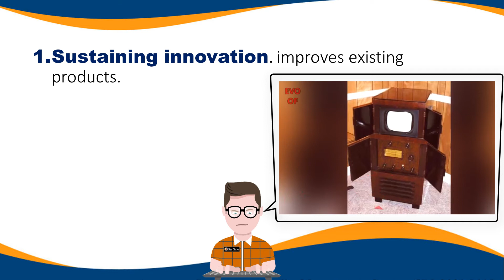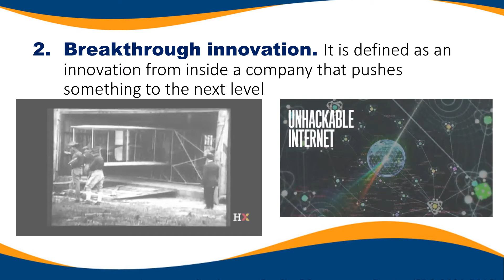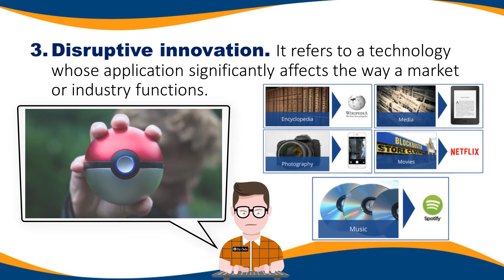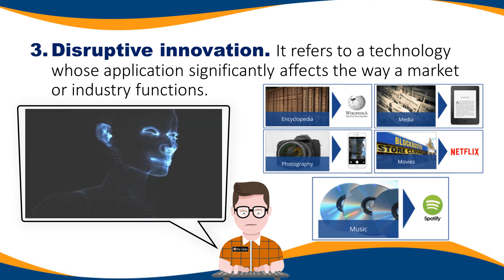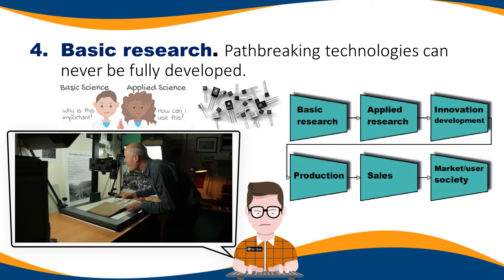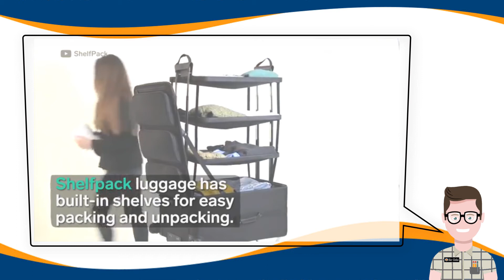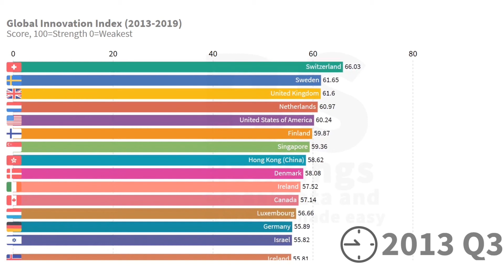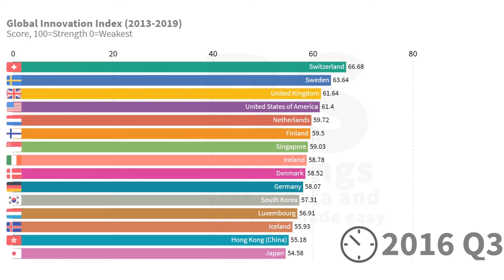CHAPTER 2.4 | TYPES OF INNOVATION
To become successful in business the main concern being a company owner, you have to continue to evolve to provide your target segment with a good user experience if you want to leverage your product or service, whatever you sell. The priority of businesses is to survive and prevent declining goods and services in the product life cycle.